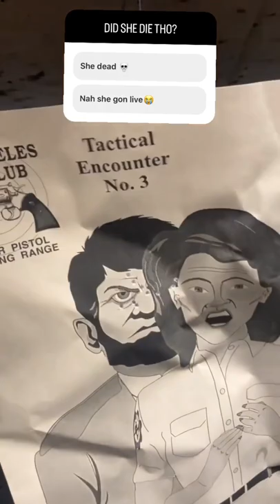I Tried To Save A Hostage At The Gun Range😩😭You Think She Lived? 👀